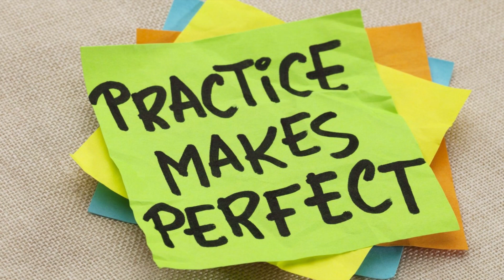Balloon Fortune Cat